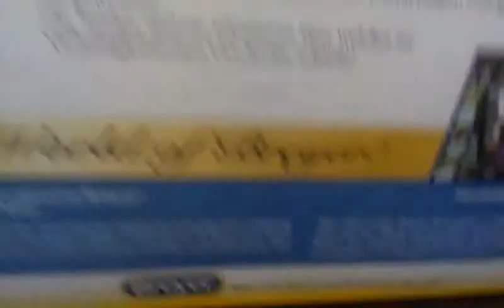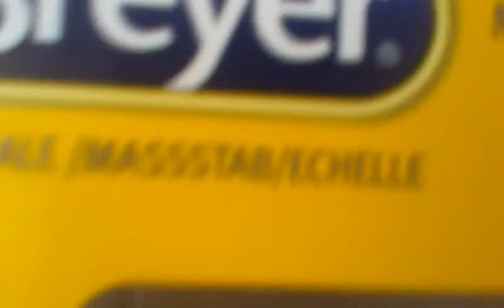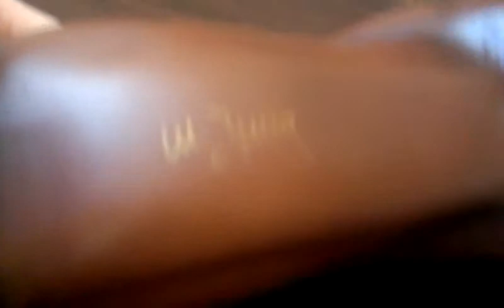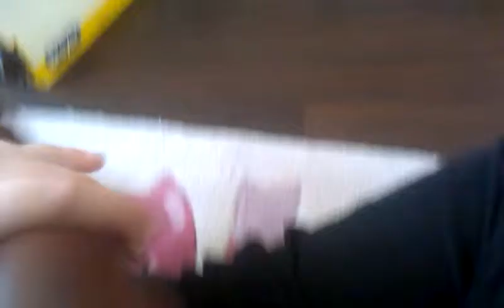Mein erstes Breyerreview *Sam*^^